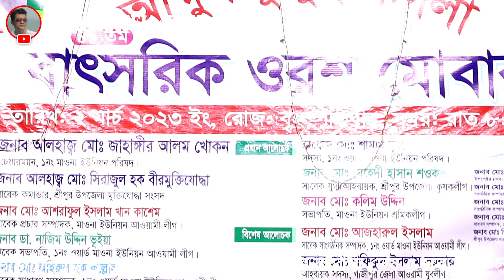তুমি তো সুখেই আছো | আমার সুখের দিন গুলি তুমি নিয়ে গেছো | Tumito Sukhei Aso | যাত্রা নায়িকা সাথী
"দীপ্ত রাসেল" ইউটিউব চ্যানেল ও জমিদার ফিল্মস-এ স্বাগতম।

বাঙালির আদি সাংস্কৃতি তথা বাংলাদেশের গ্রাম বাংলার প্রায় হারিয়ে যাওয়া লোকশিল্প গ্রামীণ যাত্রা পালা শিল্পকে সংরক্ষণ, প্রচার, অশ্লীলতার বিরুদ্ধে স্লোগান ও সারা বিশ্বে গ্রামীণ এই লোকশিল্পকে তুলে ধরার লক্ষ্যে এই চ্যানেলই প্রথম ডিজিটাল বিশ্বে যাত্রা নাটককে পরিচয় করিয়ে দেয়।
সব ধরণের সাংস্কৃতিক অনুষ্ঠান আয়োজন, যাত্রা নাটক, বাউল গান, বিয়ে-জন্মদিনের অনুষ্ঠান, টেলিফিল্ম, শর্ট ফিল্ম, বিজ্ঞাপন ও সব ধরণের ভিডিও প্রোগ্রামের জন্য যোগাযোগ করুন : ...

সামাজিক যাত্রা, ঐতিহাসিক যাত্রা ও ঝুমুর যাত্রা নাটক সম্পূর্ণ এক সাথে এক টানা দেখতে চাইলে "জমিদার ফিল্মস" / Jamidar Films চ্যানেলটিতে ঘুরে আসার আমন্ত্রণ রইলো এবং সব সময় সাথে থাকতে ও নতুন নতুন ভিডিও দেখতে চ্যানেলটি সাবস্ক্রাইব, লাইক, কমেন্ট, শেয়ার ও বেল বাটনে চেপে রাখুন । ধন্যবাদ ।

Welcome to "Dipta Rasel" YouTube channel and Jamindar Films.
To Protecting, promoting, slogging against pornography and a view to highlighting this folk art throughout the world regarding the original culture of Bengali as well as the almost lost folk art of rural Bangladesh (Grameen Jatra Pala Drama), This channel is the first to introduce a Bangla Jatra Drama into the digital world.

Music, dance, drama
Media and cinema
The cinema of Bangladesh dates back to 1898, when films began screening at the Crown Theatre in Dacca.